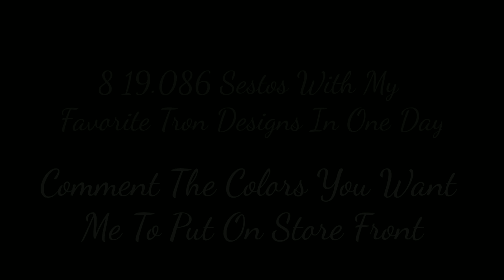FH3 Lamborghini Sesto Elemento 8x [19.086]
I love different trons so fuck off